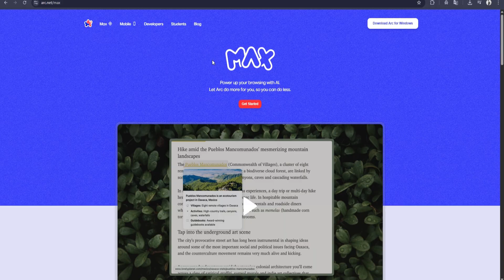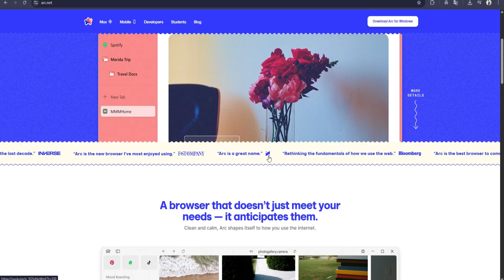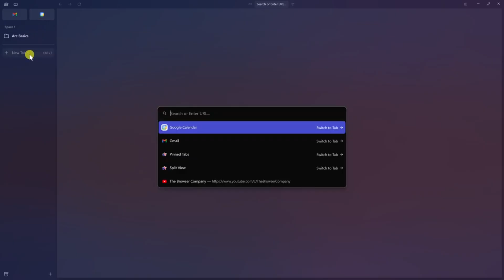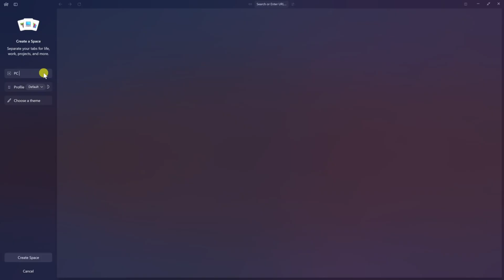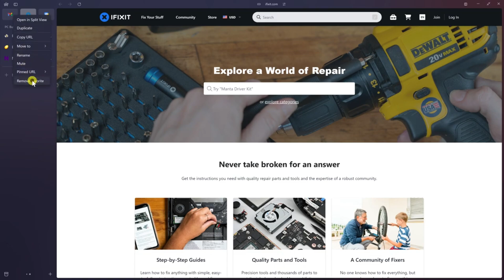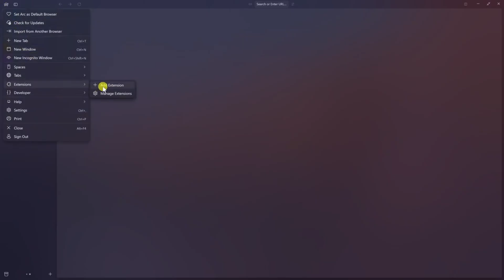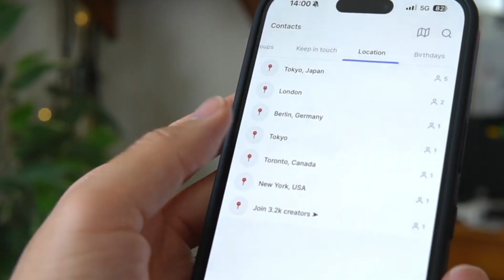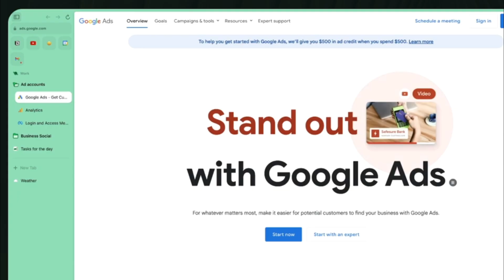How to Use Arc Max Browser in 2025 | Ultimate Tutorial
In this video, we’re diving into Arc Max by The Browser Company.

Explainer video's on all kind of topics.